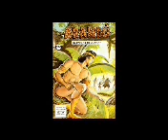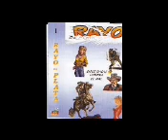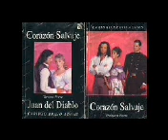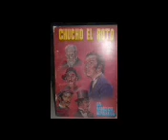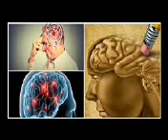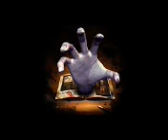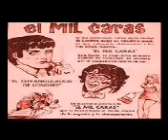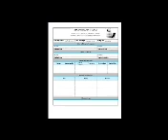59 Los Brujos Diabolicos Kaliranm